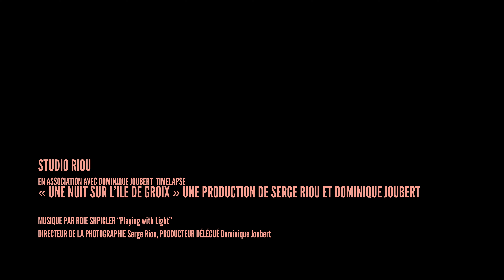ILE DE GROIX Timelapqe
Ile de Groix  Milkyway sunset sunrise  timelapse 4K
Video timelapse from Ile de Groix
timelapse directed by Dominique Joubert a,d Serge Riou
 Holy grail time lapse sequences managed with dslrdashboard.